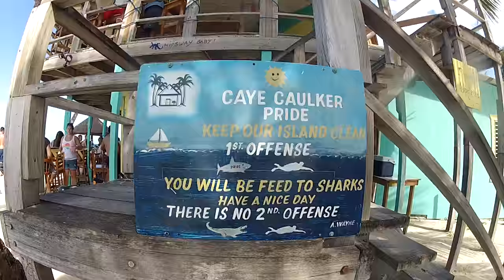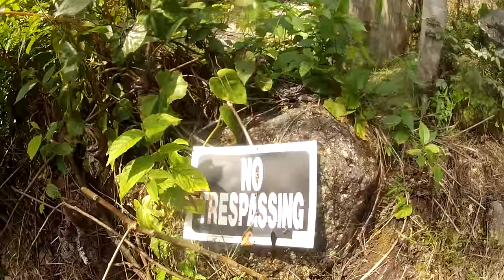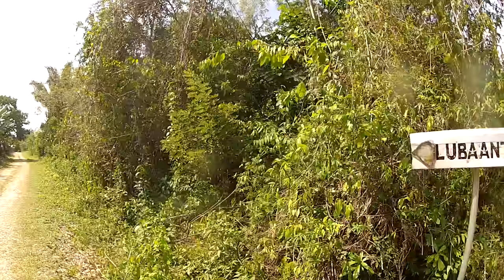CentralAmerica Belize Honduras ElSalvador Guatemala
Travel through Belize for culture and food, Honduras for diving and the mountains, El Salvador for surfing and Guatemala for Volcanoes and wildlife.